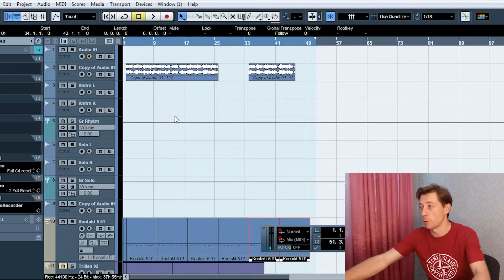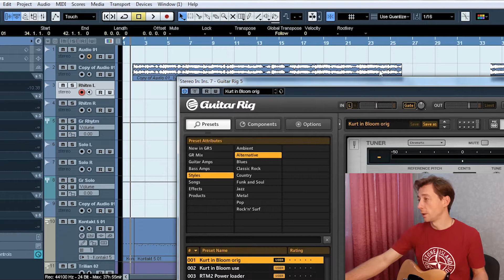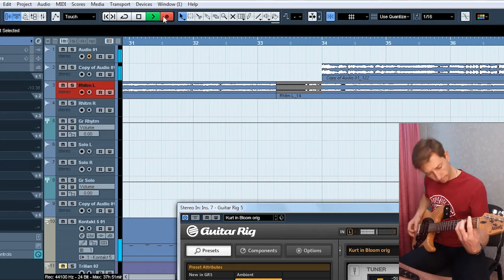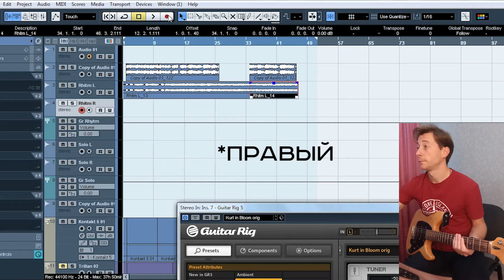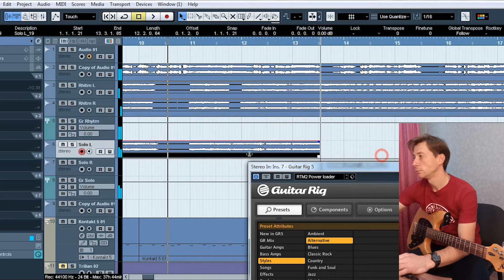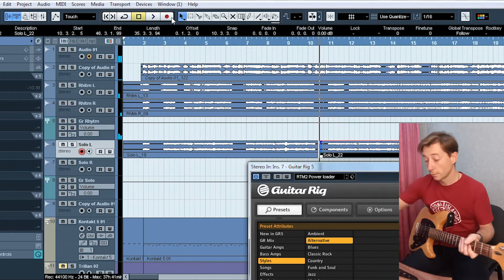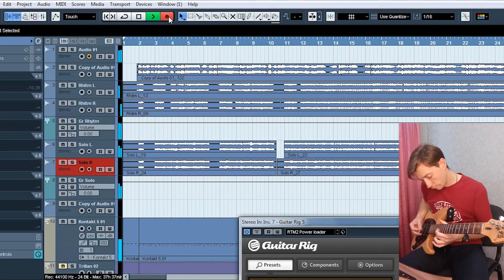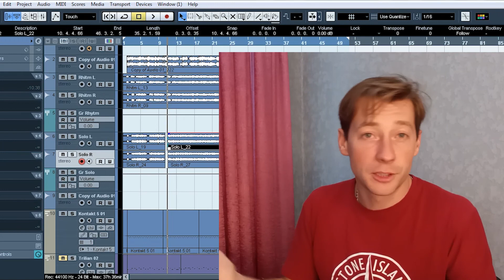Ой, то ни вечер - Создание Кавера 2ч (Гитара)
В этом видео я записал процесс создания кавера на народную песню "Ой, то ни вечер, то ни вечер, мне малым мало спалось". Это вторая часть, в которой я записываю ритм и соло гитару. Для создания барабанных партий.
Тайм код:
00:00 Вступление
02:00 Пишем ритм гитару
05:59 Пишем соло
14:21 Прослушаем
15:09 Итоги